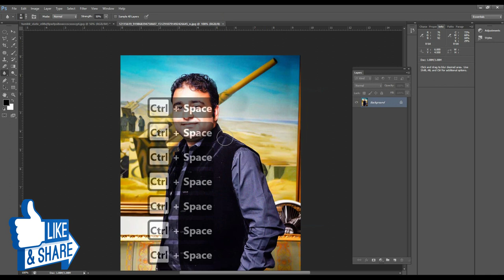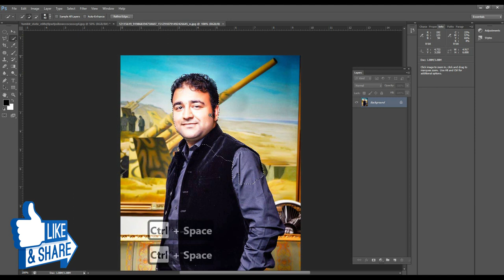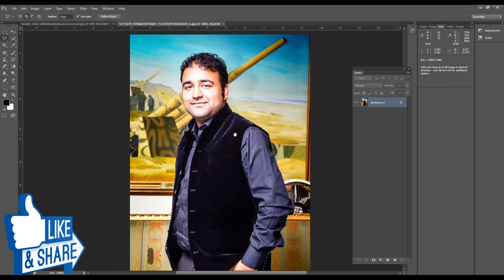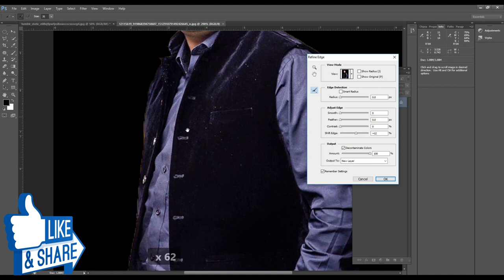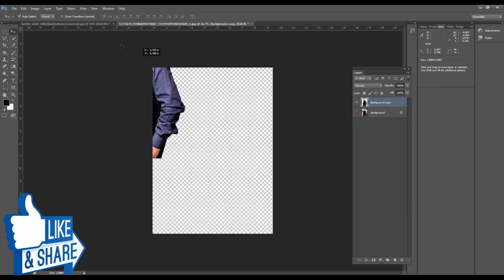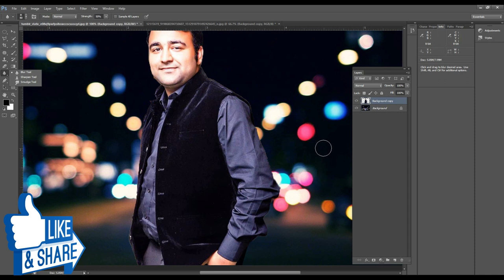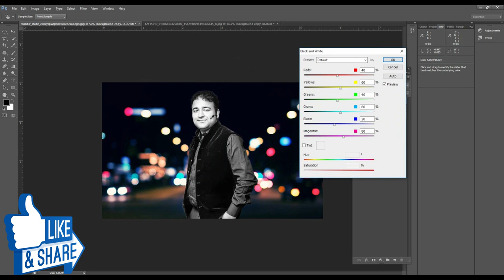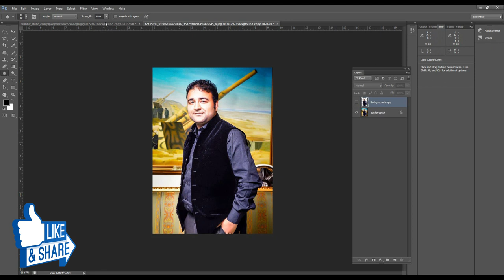How to Change a Background in Photoshop | Photoshop Tutorial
This video will teach you how to Change Background in Photoshop in details , I use my own picture for guide that how to do manipulation of different pictures .

well wishes
jawad younas
artistic mentor